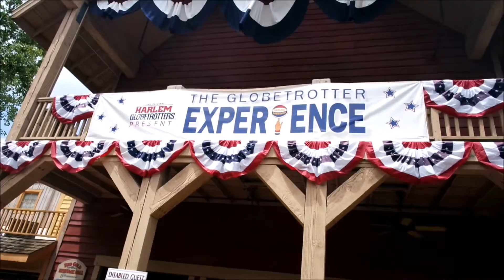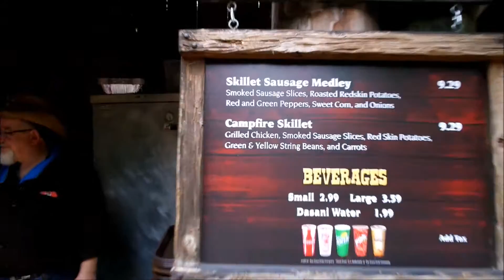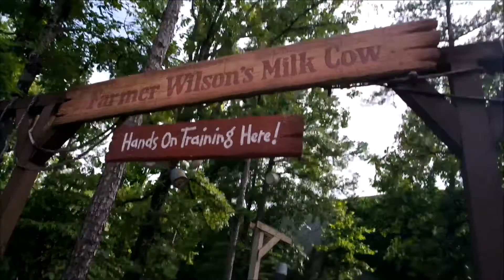Going back to the 1800s at Silver Dollar City Part II